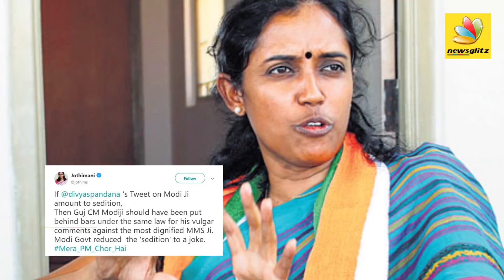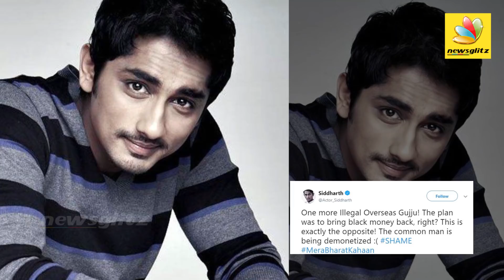தேச தூரோக வழக்கு : Dr Syed Rizwan Ahmed filed FIR on Divya Spandana | Modi , Siddharth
Divya Spandana took to Twitter to share a morphed image of Prime Minister Narendra Modi. This comes after the Congress has been trying its best to insinuate a scam in the Rafale deal signed between India and the French government where they exist none